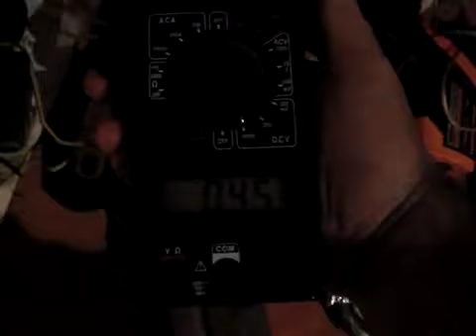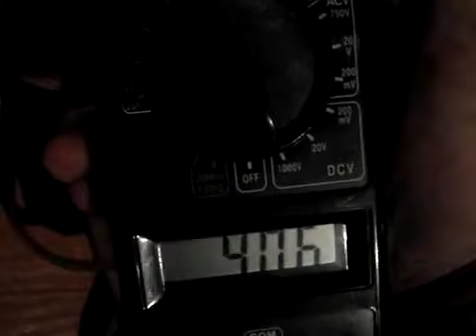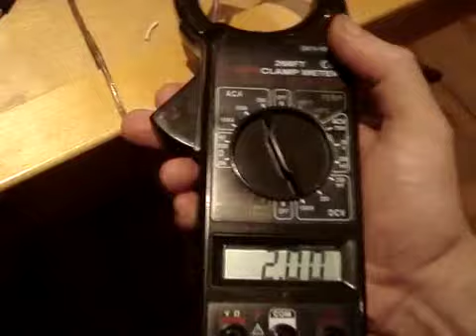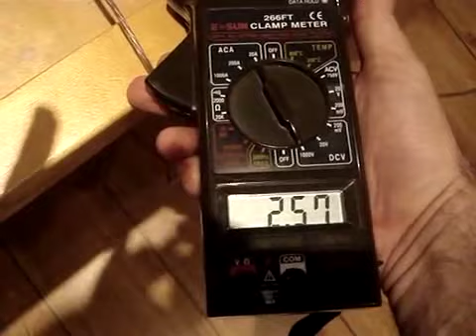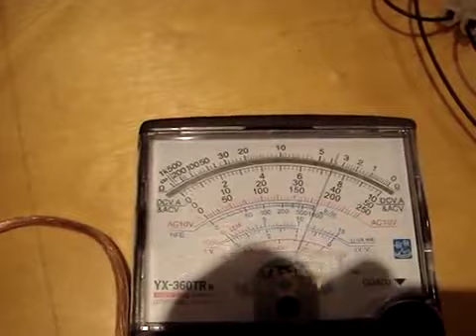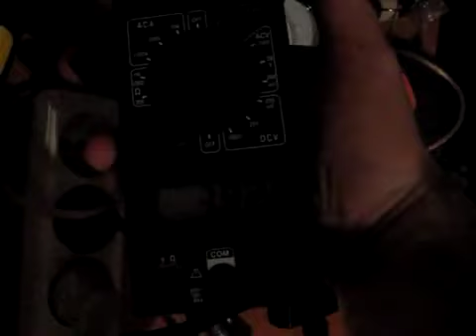indukcion free energy